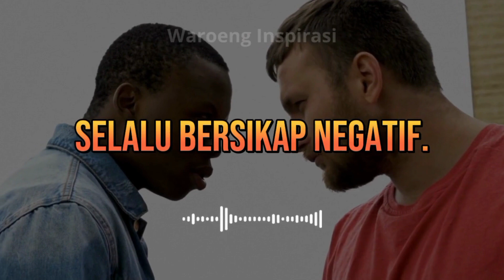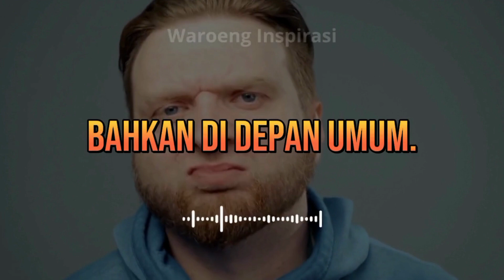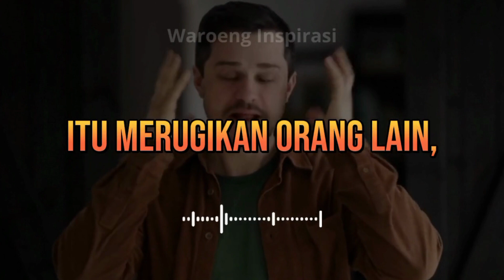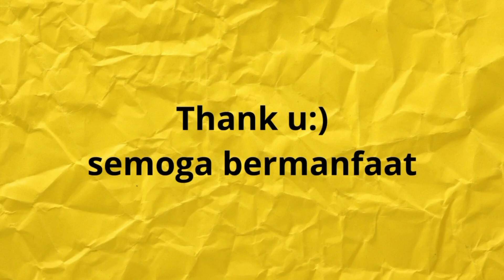10 Ciri ORANG TOXIC yang wajib Lo HINDARI Bro!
10 Ciri ORANG TOXIC yang wajib Lo HINDARI Bro!

Ciri-ciri orang toxic atau toxic people yang wajib Lo hindari biar Lo ga ikut-ikutan jadi orang toxic Bro!